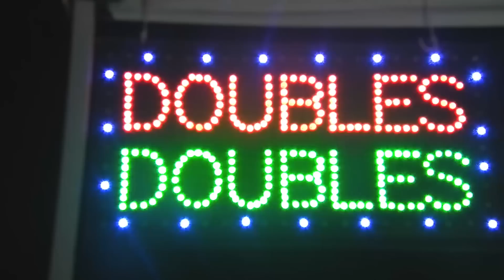Zachary de Lima - I'm in Love (roti & doubles) [CoCo by O.T Genasis] TRINI REMIX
Music video by Zachary de Lima performing I'm in Love (roti&doubles) [CoCo by O.T Genasis] TRINI REMIX. 2015 Dynamite TnT Records